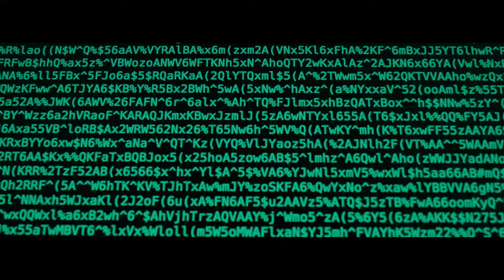Assassin's Target - Official Trailer - HOP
Rosa, a master assassin with a knack for poisons sets out on a search and destroy mission against a spiritual leader, but conflicts within her own organization may spell disaster for her long before she ever closes in on her target.

Director: Gilles Gambino
Writer: Gilles Gambino
Starring: Nikola Stojanovic, Natalia Bilbao, Tiffany Carter